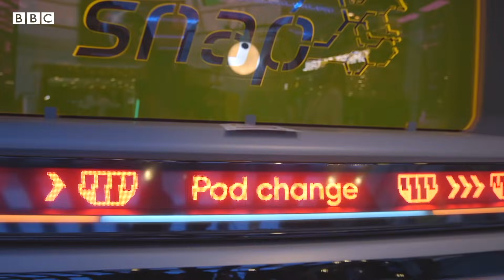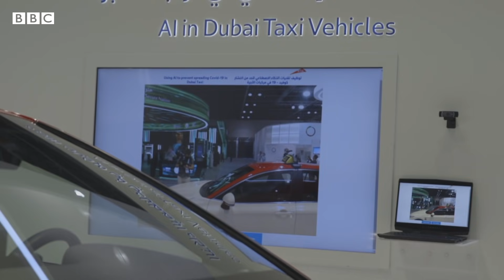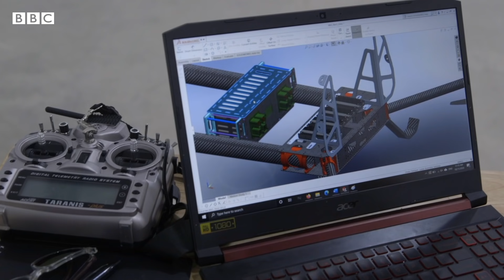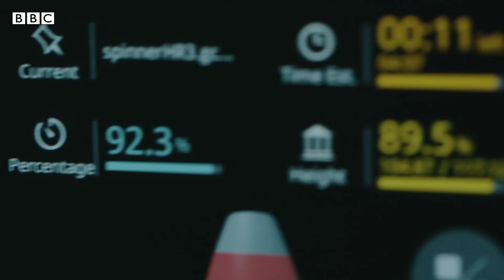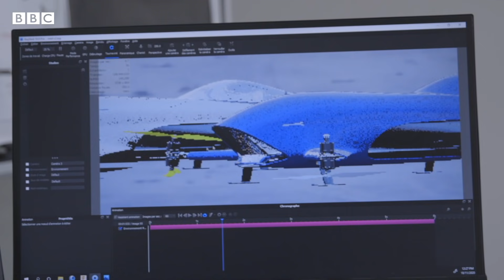Flying Car| উড়ন্ত গাড়ি কি ভবিষ্যতের বাহন? | BBC Bangla Click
প্রযুক্তিনির্ভর এই বিশ্বে আপনার কি কখনও মনে হয়েছে ভবিষ্যতে আমরা কীভাবে চলাচল করবো? সাধারণ গাড়ি, বাস নাকি উড়ন্ত গাড়ি দিয়ে? আর উড়ন্ত গাড়ি দিয়ে যদি চলাচল শুরু হয়েই যায় তাহলে কি ধরনের প্রযুক্তির ব্যবহার হবে?